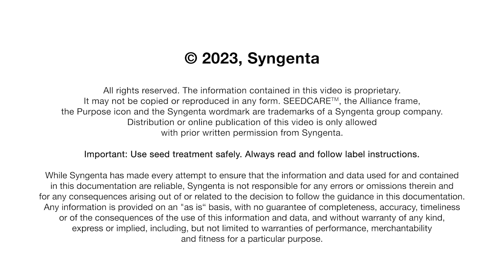The Seedcare Institute short Intro_Bahasa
Short introduction of The Seedcare Institute.